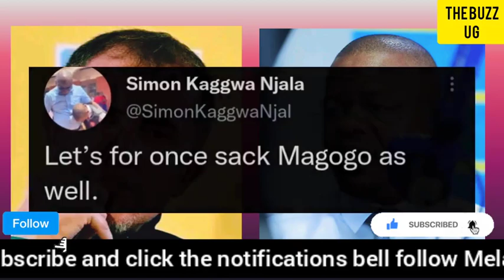TROUBLE😳: Deputy IGP to face it rough in court over misconduct on Bobi Wine / Bigirwa bambie😊